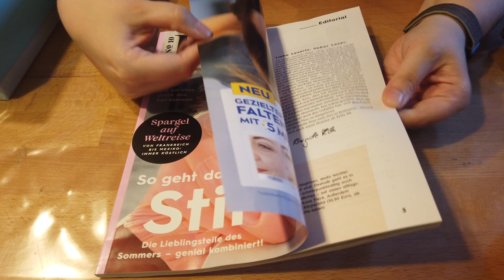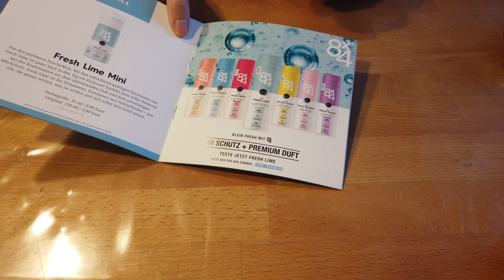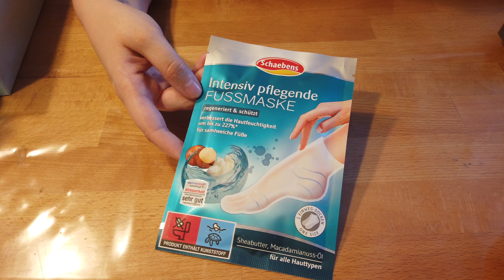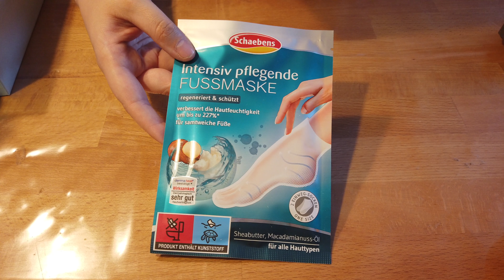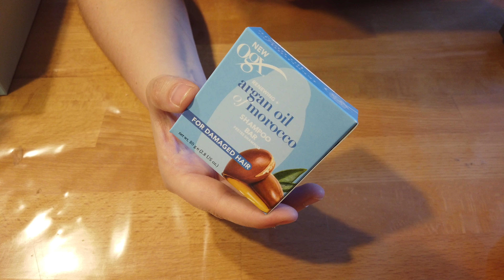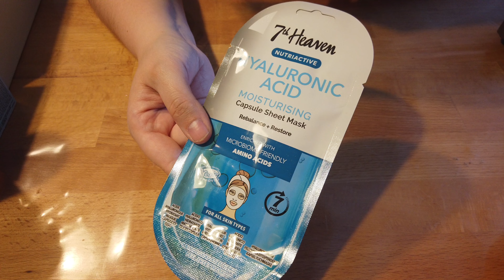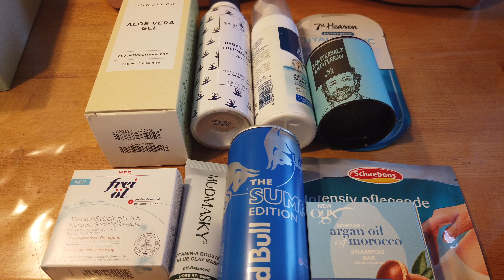NEW UNBOXING | Brigitte Box Monat Juni || Lohnt sich die Box?!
Ich habe mal wieder ein besonderes Unboxing für euch,
Ich wollte die Brigitte Box mal testen.
Deswegen gibt es diesen Monat ein Unboxing dazu.
Seid auf jedenfall gespannt, welche Produkte sich in der Box befinden. ☺️

Spare 3 € auf deine erste My little Box:

FRIEND24424

!!! ACHTUNG !!!

Preis: 24,00 €

Preis: 7,30 €

Mudmasky - Vitamin-A Booster Blue Clay Mask:

Preis: 45,00 €

Preis: 5,49 €

Preis: 4,99 €

Preis: 3,75 €

Preis: 3,25 €

Preis: 0,99 €

OGX - Renewing + Argan Oil of Morocco Shampoo Bar:

Preis: 7,99 €

Preis: 1,29 €

7th Heaven - Hyaluronic Acid Sheet Mask:

Preis: 1,99 €

📦 Pakete senden an:

Raphaela Kulzer
Postfach 2 24
94302 Straubing